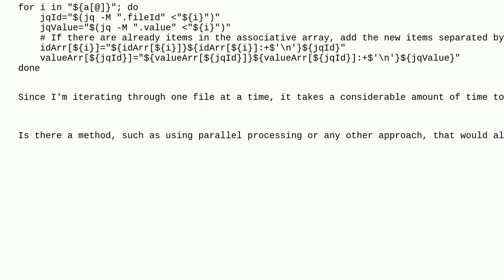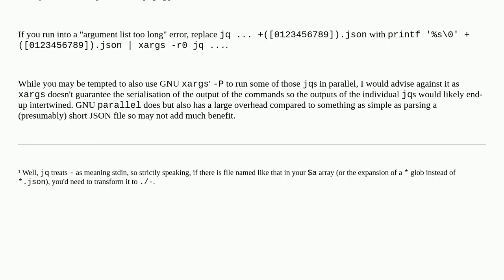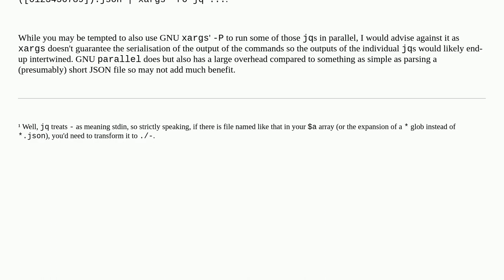Unix: Using parallel processes to speed up an interative bash loop, but I need to create an assoc...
Using parallel processes to speed up an interative bash loop, but I need to create an associative array inside the loop

A special thanks goes out to the community

  bash shell-script